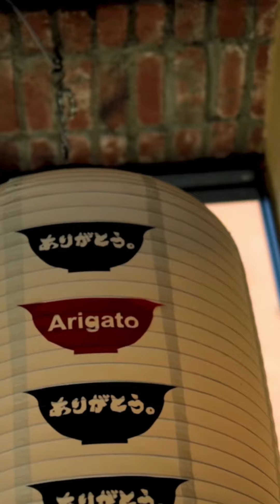California Pre-wedding Shoot Behind-the-scenes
The best thing about being a photographer is that it takes me everywhere! Here's a behind-the-scenes look at my recent shoot in California. Enjoy!